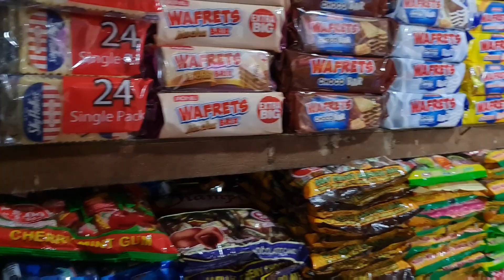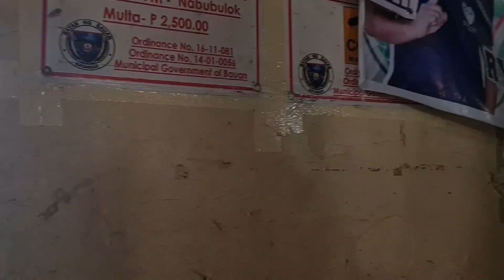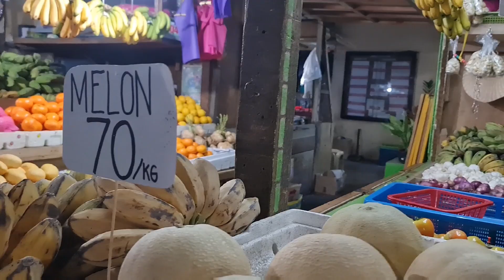PAG GISING SA UMAGA MAY HANDA NG ALMUSAL,AT MAMASYAL TAYO SA BAUAN BATANGAS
PAG GISING SA UMAGA MAY HANDA NG ALMUSAL,AT MAMASYAL TAYO SA BAUAN BATANGAS,ANG DAMI PAGKAIN KAKANIN AT KUMAIN SA MANG INASAL KASAMA KO SINA ELA AT EULA MGA PAMANGKIN KO